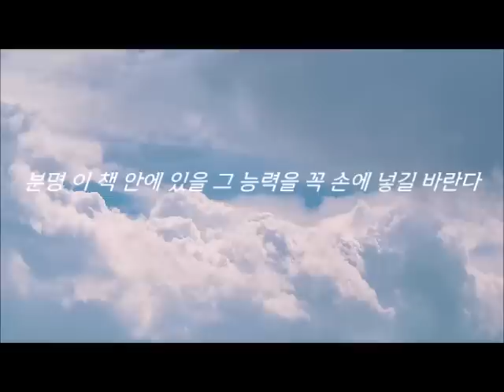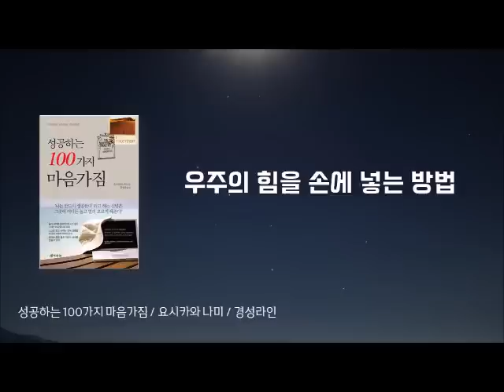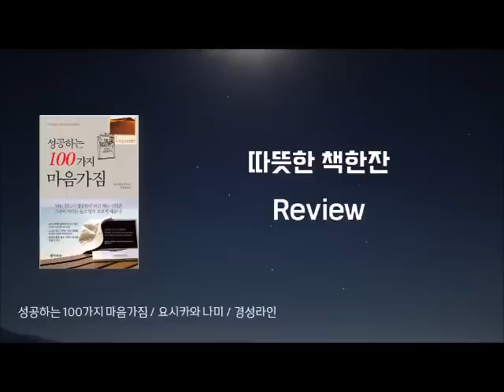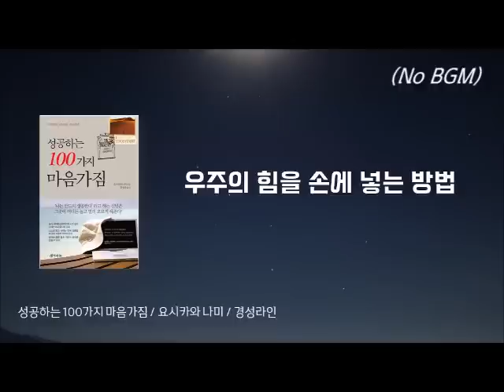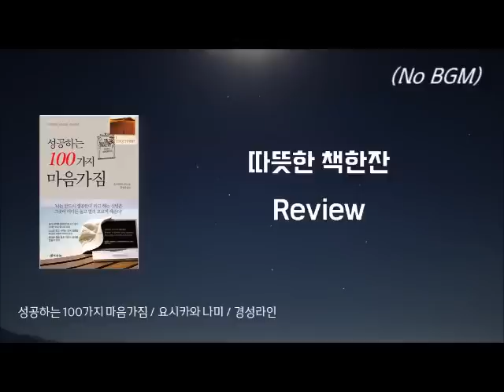성공하는 100가지 마음가짐/ 오디오북/ 책리뷰/ 책읽어주는여자/ 따뜻한책한잔/ 자기계발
[ 성공하는 100가지 마음가짐 ]

*지은이 : 요시카와 나미
*옮긴이 : 강성욱
*발행 : 경성라인

* 배경음악 있음 (본문내용 같음)
0:00 인트로
0:46 책 소개
2:10 감성지수를 높이는 방법
8:56 행동센스를 기르는 방법
14:53 꿈, 비전을 주시하는 방법
18:50 성공 마인드를 기르는 방법
25:38 셀프케어를 충실하게 하는 방법
31:24 부자감각을 기르는 방법
36:39 우주의 힘을 손에 넣는 방법
42:37 책 리뷰

*배경음악 없음 (본문내용 같음)
44:57 (No BGM) 감성지수를 높이는 방법
51:44 행동센스를 기르는 방법
57:40 꿈, 비전을 주시하는 방법
1:01:38 성공 마인드를 기르는 방법
1:08:25 셀프케어를 충실하게 하는 방법
1:14:12 부자감각을 기르는 방법
1:19:27 우주의 힘을 손에 넣는 방법
1:25:24 책 리뷰

열중해야 할 꿈에 열중할 때, 모든 것은 저절로 이루어지기 시작한다!

성공이라는 것은 어려운 이론이나 테크닉이 아닙니다. 중요한 것은 당신이 기꺼이, 그리고 자발적으로 그 일에 몰두하는 것입니다. 그래서 이 책을 읽으며 ‘이걸로 됐다!’며 자신이 하고 있는 일에 대해 납득하길 바랍니다. 또 그것으로 인해 확신을 얻고 더욱 자신감을 가지고 꿈을 향해 돌진해나가길 바랍니다. 혹은 ‘앗, 이런 거였나!’ 하며 무언가를 깨닫고 거기서부터 개선해 나가거나 다시 바로잡아가는 것도 바람직합니다.

또 ‘뭐? 이런 식으로 생각한 적은 없었는데!’라며 지금까지 자신에게 없었던 요소를 발견하고 그것을 힌트로 새로운 것을 만들어낼 수 있었으면 좋겠다. 그것이 성공의 근원이 되어줄 것입니다.
이 책에서 제시하는 방법 중 단 한 가지라도 당신의 마음을 확 사로잡은 것이 있다면, 그것이 바로 당신에게 성공을 안겨줄 가장 중요한 단어입니다. 의욕을 이끌어내며 쉽게 성공으로 이끌어 줄 것입니다. 변화의 좋은 징조는 어느 때든지 아주 사소한 단어를 계기로 마음과 현실이 크게 바뀌는 것입니다.

* 책 소개 출처 : 인터넷 교보문고